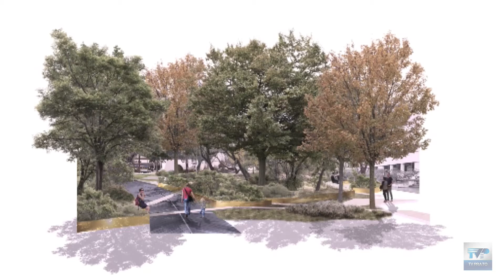Chiedilo al sindaco del 13/06/2022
Chiedilo al Sindaco vi aspetta ogni lunedì ⏰ dopo il TG delle 20.30 su TVPrato 📺 canale 75 del digitale terrestre!
Volete fare una domanda al Sindaco?